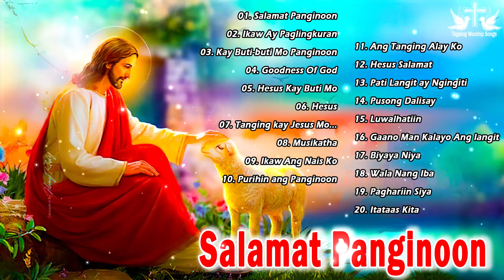Tagalog Slow Gospel Songs 🙏 Kay Buti buti Mo Panginoon Tagalog Christian Morning Praise & Worship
Welcome To Tagalog Worship Songs , Music Channel Dedicated To Bringing You The Best Of The Best Music Tracks!!

worship songs
christian songs